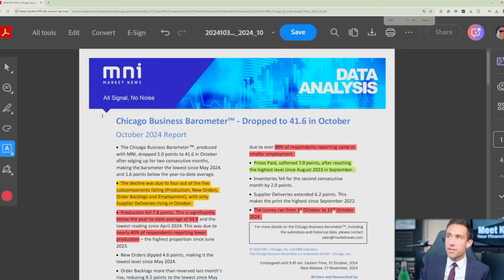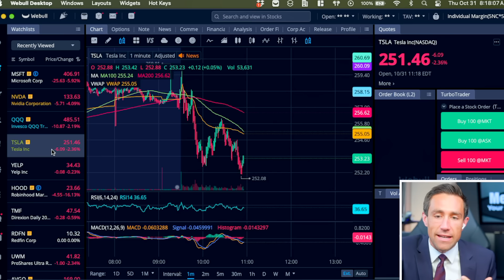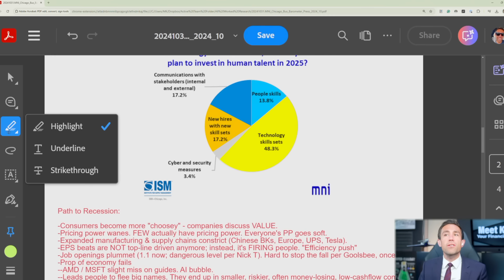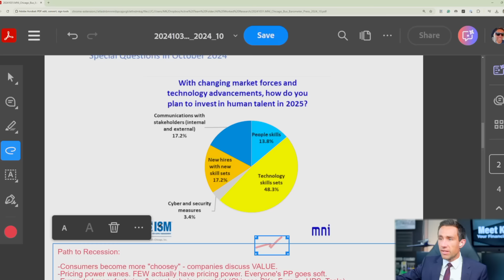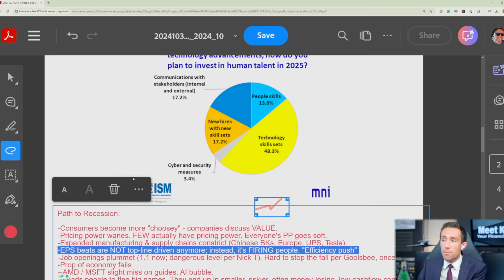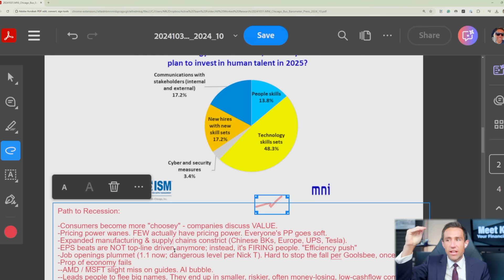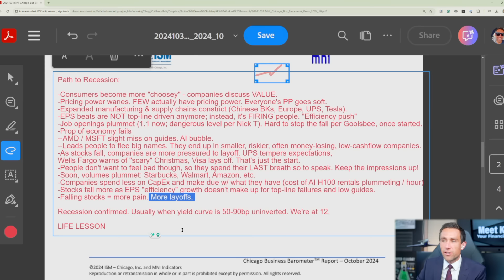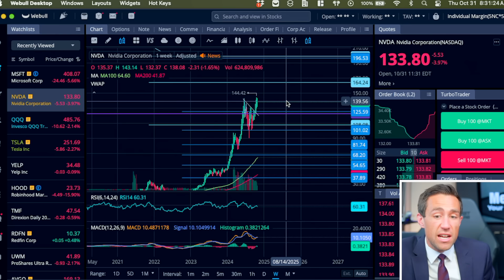**MASSIVE Warning for U.S. Economy | Collapse BEGINS**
Courses on wealth EXPIRE November 1, 2024 (tomorrow) 11:59pm. ⭐⭐⭐ || 🔥 Kevin's Courses on Wealth w/ Private Livestreams (Real Estate, Stocks, Productivity) 🚨🔥 🔥🚨 These are educational courses; past performance does not guarantee future results. are also Meet Kevin companies.

Interactive Brokers (IBKR), Start earning up to $1000 of IBKR Stock!*